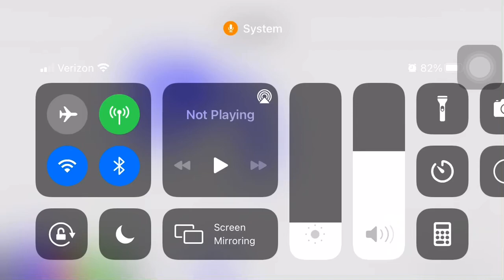Super Reese Galaxy Lesson 3.4: Mind Reading & Camouflage